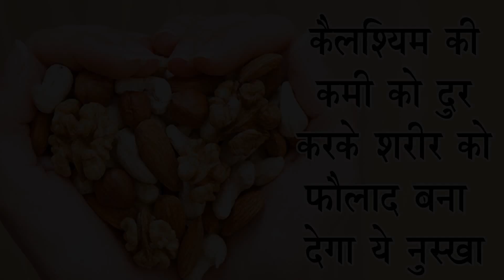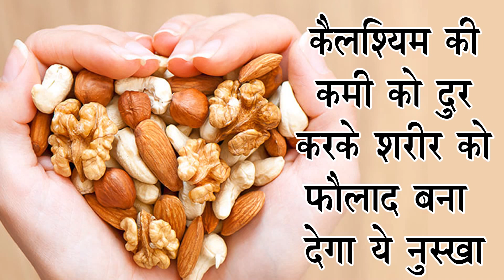शरीर की कैसी भी कमजोरी और दर्द को करें 3 बार में रफूचक्कर//